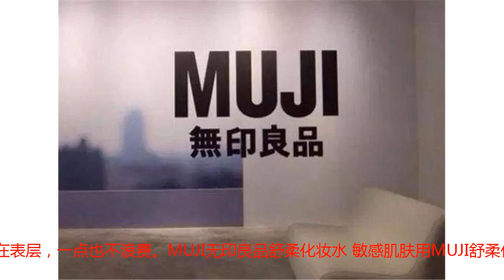无印良品最值得买的东西我都帮你找出来了！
hello，小可爱们，大家好呀~大家有没有发现，这几年“性冷淡”风越来越大，黑白灰的颜色和极简的设计搭配起来，透着满满的高级感。当然说起极简风，我脑海中首先想到的就是无印良品。无印良品作为日本的杂货品牌，除了售卖生活用品，倡导的更是一种生活理念和生活方式。它的商品自然、质朴，最大的特点之一是极简，拿掉商标，省去不必要的设计，去除一切不必要的加工和颜色，简单到只剩下素材和功能本身。所以很受年轻人的追捧~风格特点明显、有格调、有设计感...等都是大家爱它的理由，但对于咱们贫民窟女孩来说，有些东西性价比真的不高...为了大家的钱包着想，今天我就收集了MUJI四款性价比超高的美妆好物，爱我就给我点个赞吧~MUJI无印良品角型粉底液海绵化妆海绵这种东西还是要经常更换才卫生，MUJI这个我也是逢人便安利，不爱洗海绵粉扑的宝宝一定要试试！一袋有30个，里面的海绵有2种形状：菱形和长三角形。好感谢发明这种有尖尖角的海绵的人，有了它鼻翼、眼角等边边角角的地方都能很好地照顾到！每个用1、2次丢掉，方便卫生，也不心疼。重点还很万能呀！MUJI无印良品蜜粉吸油面纸这款蜜粉吸油纸与普通的吸油纸最大的不同，就是在